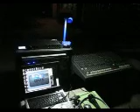driverack 260, and spirit LX7